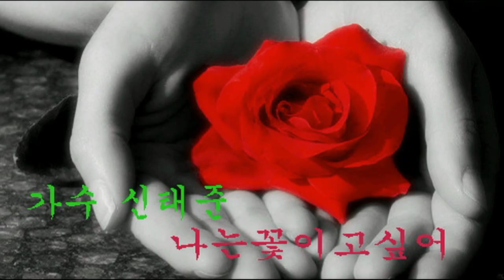나는꽃이고싶어_가수신태준_황룡사에서_140509